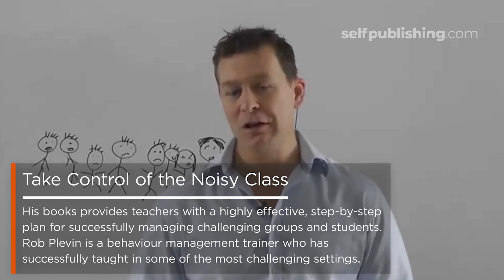$80k/year In Royalties For 6 Years From One Book…How This Teacher Did It with Rob Plevin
Wow, what an episode! Today I'm joined by long time listener and accomplished author, Rob Plevin.

In this interview, we talk about:
-How Rob took what he learned as a teacher & educator, turned it into an ebook and started selling it
-LESSON LEARNED: talk to your readers and write about what they’re asking about
-Why traditional publishing didn’t work for Rob…and how he bought back the rights for his book (crazy story)
-How Rob relaunched his book when he self published (and why everyone should relaunch)
-How the book continues to sell years later (Rob teaches a masterclass on selling books long term on this episode)

This was one of the best podcast interviews we've had in a long time. Don't miss it! (especially if you're a teacher or educator)

🤔 Which publishing path is best for you and your unique author goals?

⏰ Take this 2 minute assessment to discover where you should start based on where you are now

📞 Schedule a FREE 45-minutes book consult wih our publishing team to talk about your next steps